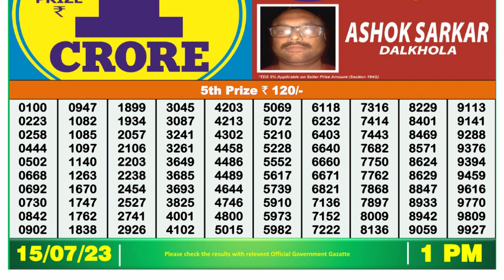Nagaland Lottery Sambad Live 1pm 15.07.23